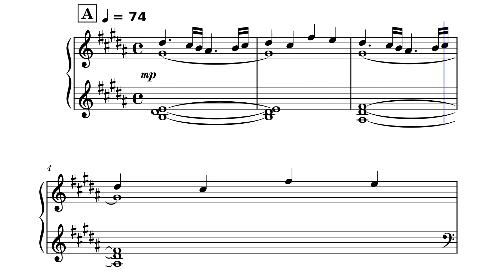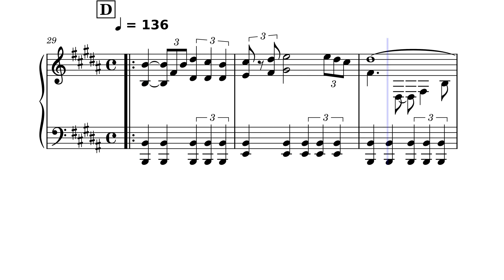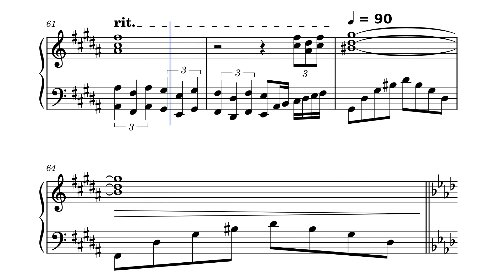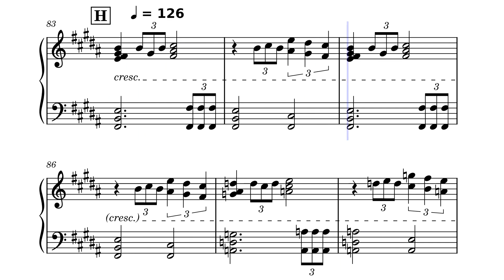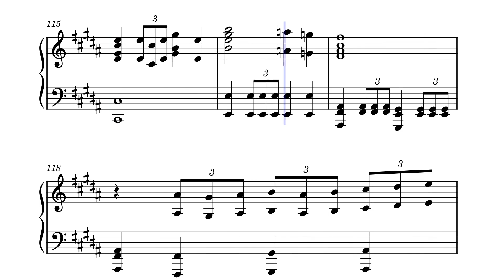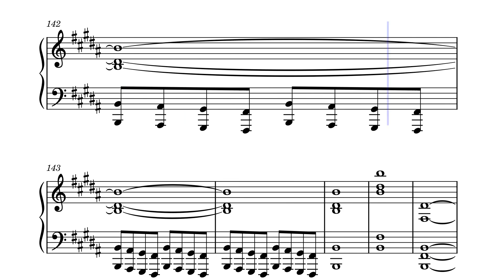[Romancing Sa-Ga2] -Ending Theme -piano solo